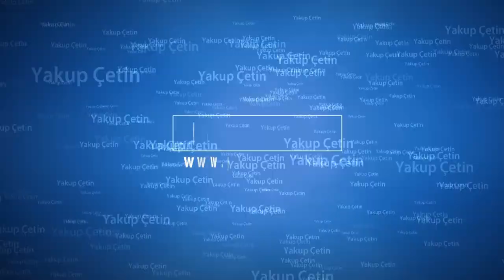Toroslar’da İlk Karpuz ve Kavunlar 1.800 rakımda hasat edilmeye başlandı. - yakupcetincom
Dereköy Sarıot yaylasında Şahin ailesine ait olan 100 dekar araziye dikimi gerçekleştirilen Bozkır Yayla Karpuz ve kavunlarının ilk hasat edilmesine başlandı.

Toros yaylalarında iki yıldır Karpuz ve kavun ekimi yaptıklarını belirten Mustafa Şahin ”Bizlere dedelerimizden kalma 1800 rakımlı Konya il sınırları içerisinde ki ve Antalya il sınırına komşu olan Dereköy Sarıot yaylasında Karpuz ve Kavun birinci hasadını yapıyoruz.

Burası yöresel olarak Bıyıklının çiftçiliği olarak bilinen ve Rahmetli babamızın evlatları olarak 3 kardeş olarak 100 dekar alanı ekiyoruz. Yaylamız Toros dağlarının doruklarında olmasından dolayı yüksek rakımda sezonun ileriki dönemlerinde anca hasada geçiyor ve geç dönemde özellikle Antalya bölgesinde satışa sunuluyor.

Bölgemizde son yıllarda Karpuz üretimi ve üretilen karpuzların kalitesi dolayısıyla büyük ilgi uyandırmaktadır. Tarımsal anlamda da destekleme yapılırsa bölgesel alanda daha fazla üretim ve bölge halkına ekonomik katkı sağlayacaktır.

Birde bizim yaylamızda Koski’nin yapmış olduğu bir çalışma sonrasında damlama sulama yöntemiyle kullandığımız suyumuz azaldı. Koski’nin zamanında vermiş olduğu sözleri yerine getirerek bizim gibi Sarıot yaylasında ki bahçe sahiplerinin mağduriyetlerini gidermesi gerekmektedir” dedi.